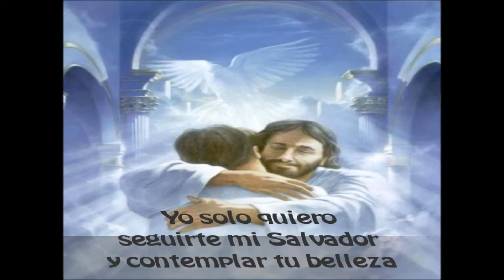Karaoke - Hoy Puedo Sonreír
La Noble Banda
Autor:Jorge Anaya
Ministerio: Poder Celestial México.